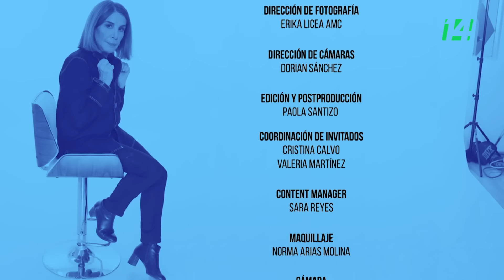Largo Aliento | La 4T. Logros, fracasos y el 2ndo piso. Paco Ignacio Taibo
Nadie como Taibo para describir los logros, fracasos y el 2ndo piso del movimiento que fundó con López Obrador y Claudia Sheinbaum.